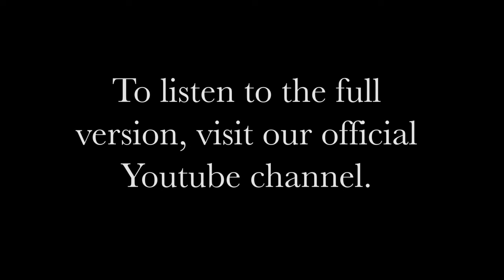First Single Trailer - Super Seven - Annabelle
This is the first single trailer by Super Seven called Annabelle.

Composed by Matteo Cristino and Diego Soddu, Annabelle is a Progressive Rock operatic work that talks about tragedy, a complicated love between two past lovers and a desperate search of the inner self to not fall into the oblivion of perdition and loneliness.

Credits:
Matteo Cristino - (Lead Vocal)
Diego Soddu - (Guitar-Backing Vocal)
Marcello Capoccia - (Bass)
Daniele Serpi - (Piano and Keys)
Sergio Tifu - (Violin)
Elisa Tinti - (Clarinet)
Martina Cirronis - (Transverse Flute)

RELEASE DETAILS
Primary Artist: Super Seven
Release: Annabelle
Label: Asset Records
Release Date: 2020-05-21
Genre: Rock
Subgenre: Prog-Rock/Art Rock

Graphics by Mattia Tocco & Diego Soddu.